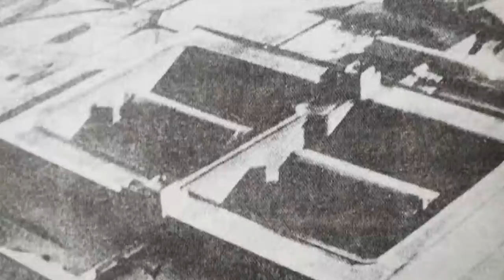5 Devastating Cases of Friendly Fire In WW2...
War is a complex business. It only takes one simple error to be made for total disaster, even the killing of one’s own troops and allies.
Known today as “friendly fire”, these tragic and fatal mistakes go all back to the dawn of history and despite advancements in technology still occur today. In today’s episode, we are going to examine five cases of “friendly fire” during one of the most devastating periods of history – the Second World War. Welcome to Wars of the World.

0:00 Introduction
1:02 The Battle of Barking Creek
4:45 Biological Blunder
8:16 The Imber Incident
12:14 Twice Unlucky
16:32 Cobra Calamity

Narrated by: Will Earl
Written & Researched by: Tony Wilkins
Edited by: James Wade